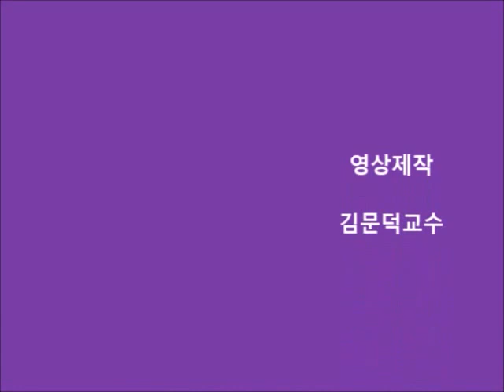artist Hwang Young Lak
황 영 락  Hwang Young Lak  /  Mobile ; 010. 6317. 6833